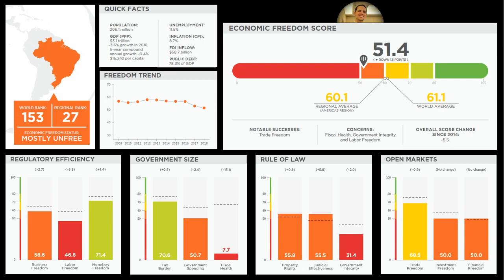Índice de Liberdade Econômica 2018 - Brasil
Artigo:
Índice de Liberdade Econômica 2018
Brasil

Autor:
Heritage Foundation

Leituras e Vídeos Relacionados

Leandro Roque - O que realmente permitiu o grande crescimento econômico brasileiro da última década: